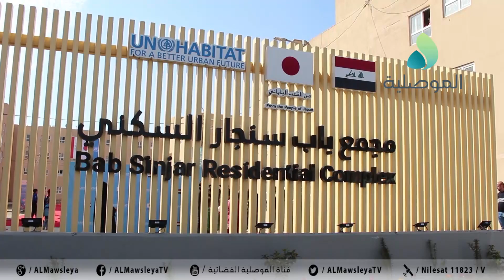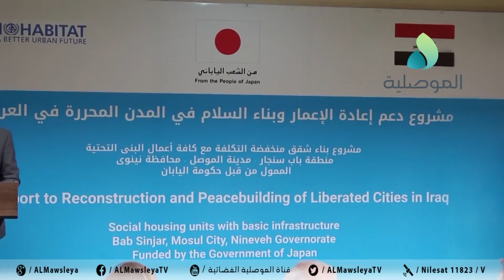محافظ نينوى يحضر برفقة وزير الهجرة والمهجرين والسفير الياباني احتفالية بمجمع باب سنجار السكني